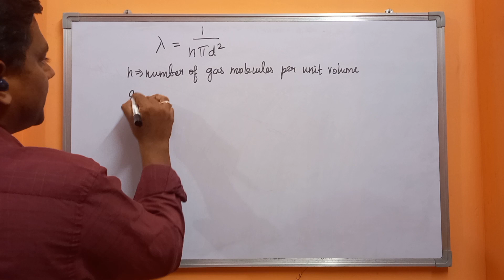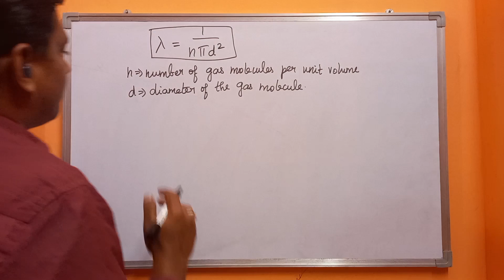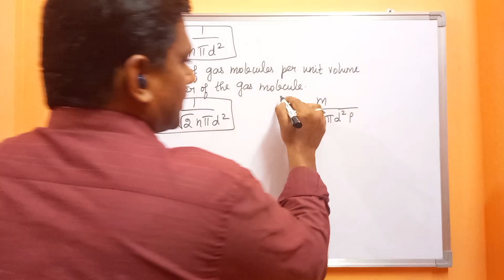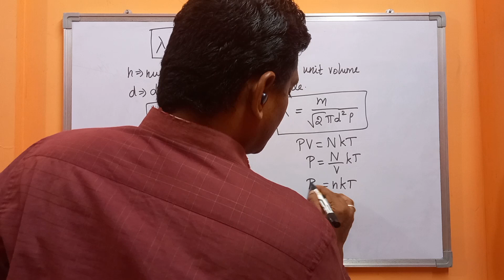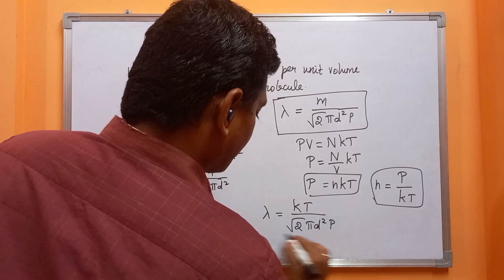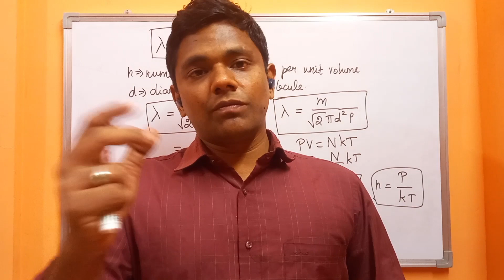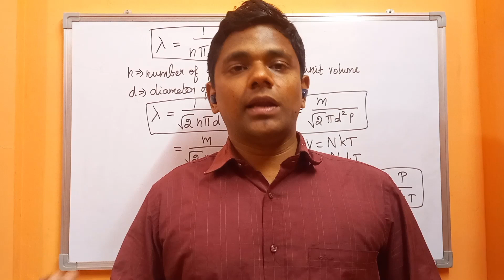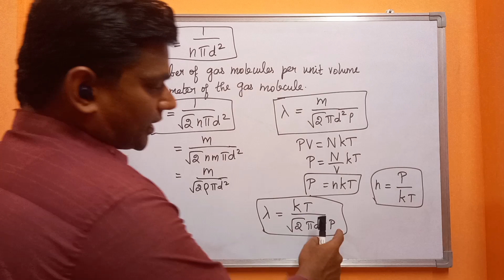UGTRB Physics - mean free path of gas molecules